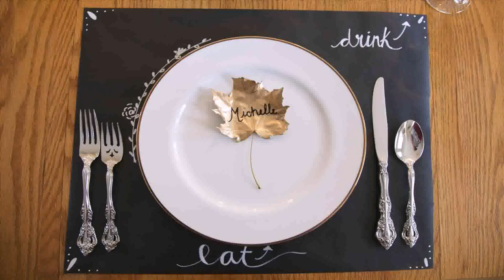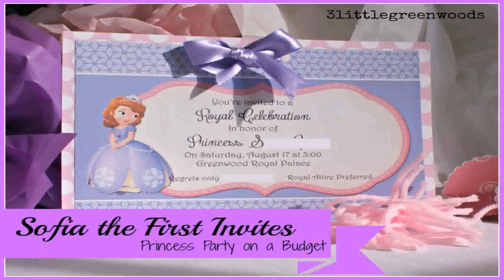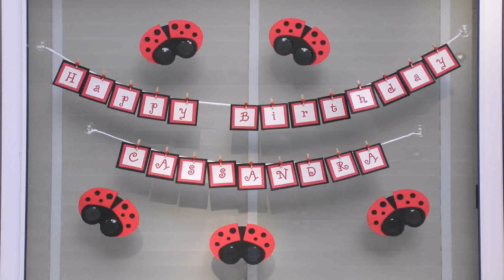Birthday Party Decorating Ideas On A Budget